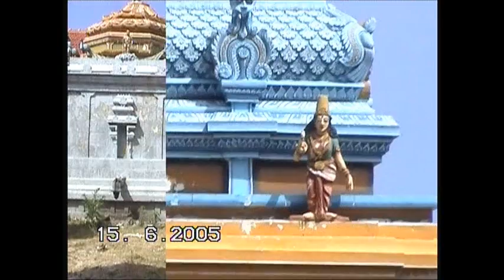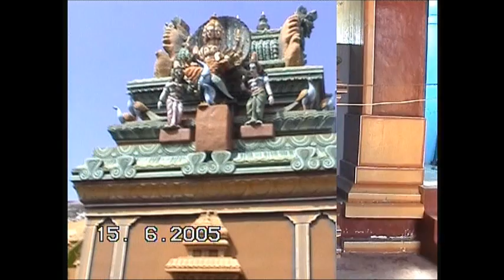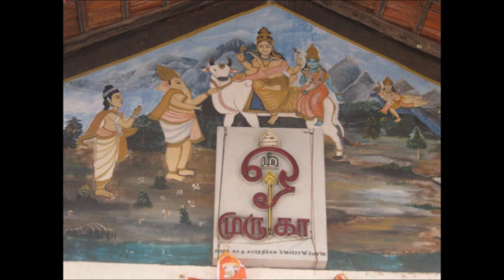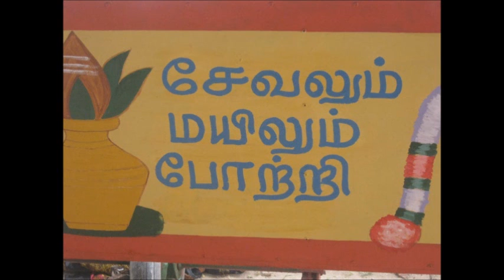Velanai Sitpanai Murugan,2005 and 2011